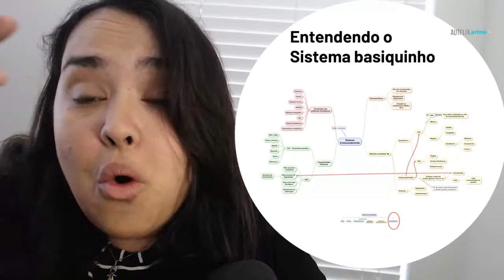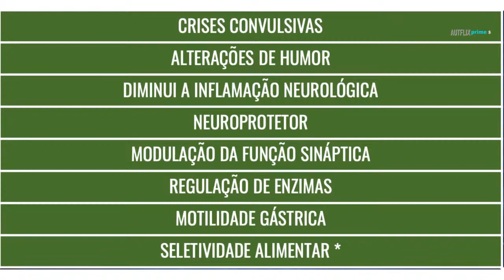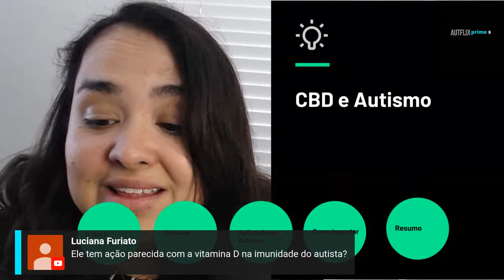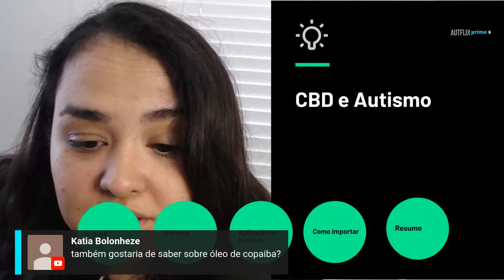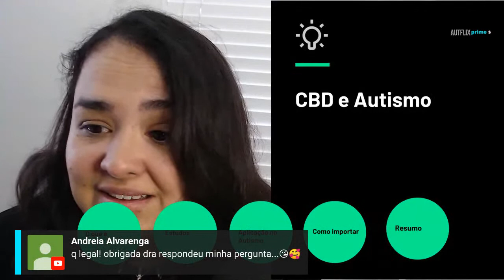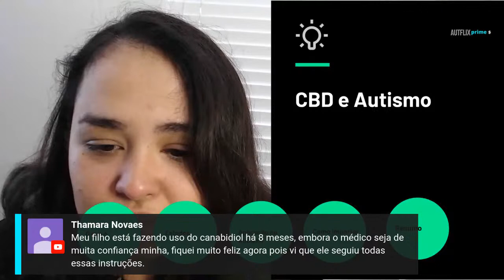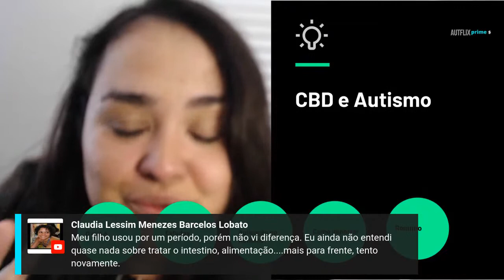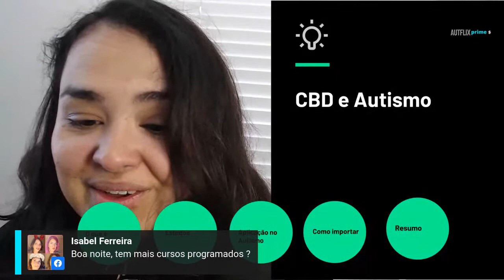CANABIDIOL - ÓLEO DE CBD NO AUTISMO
Um estudo publicado no Scientific Reports sobre uso do óleo de CBD no autismo mostrou que, após seis meses de tratamento, 30% dos pacientes relataram uma melhora significativa, 53,7% relataram uma melhora moderada e apenas 15% tiveram uma alteração leve ou inexistente. Nesta live com artigos eu explico melhor esses estudos.